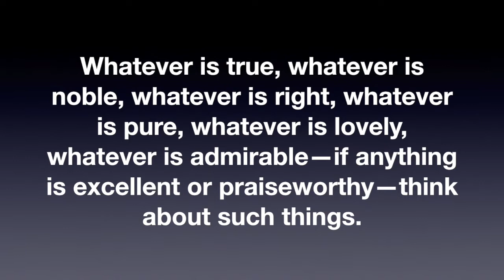How to Get Your Mind Out of the Gutter!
Find out the key to getting your mind out of the gutter on this bowling themed devotional from Manly Moments!

MANLY MOMENTS

Each weekly Manly Moment video is accompanied by a BONUS VIDEO  that explores the topic of the week with practical insights, tips, and instruction from an expert on the subject.

Not only will you catch every future episode, but it's always fun to have new members join the community.

This channel and all of its videos are not “directed to children” within the meaning of Title 16 C.F.R. § 312.2 and are not intended for children under 13 years of age. (KreekCraft) and its owner(s), agents, representatives, and employees (hereinafter, “CHANNEL”) do not collect any information from children under 13 years of age and expressly deny permission to any third party seeking to collect information from children under 13 years of age on behalf of CHANNEL.